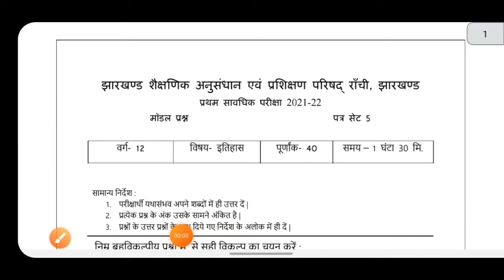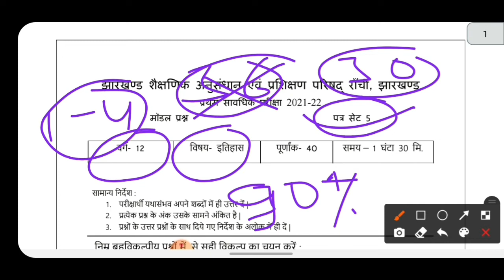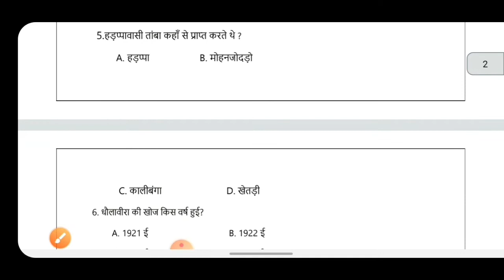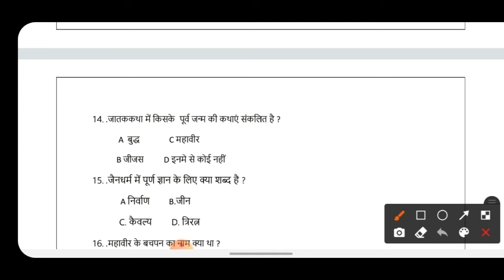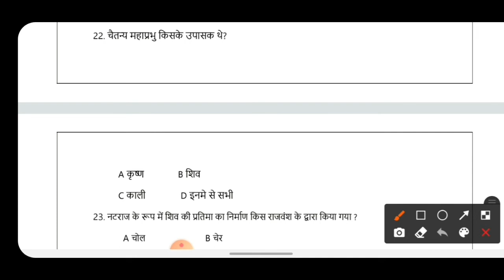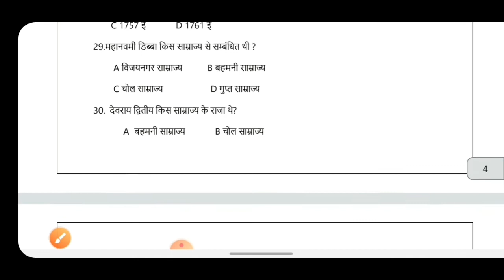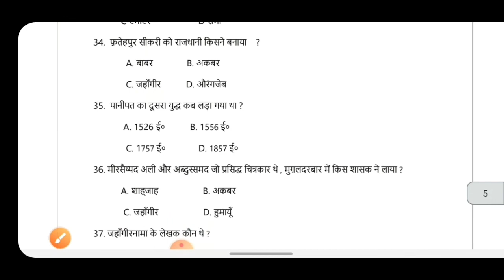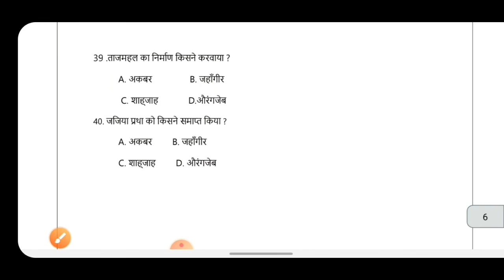Class 12th History |Jharkhand Board Models paper 2021-22 |Model Set 5 Solution |Jac Board models 21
Class 12th History |Jharkhand Board Models paper 2021-22 |Model Set 4 Solution |Jac Board models 21